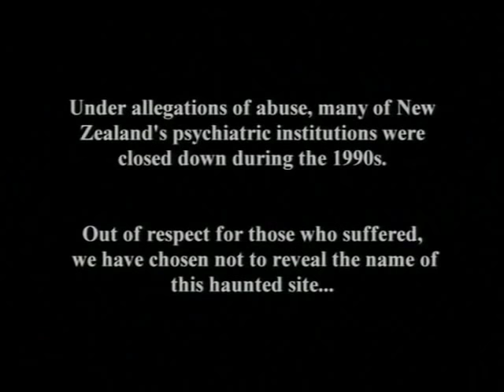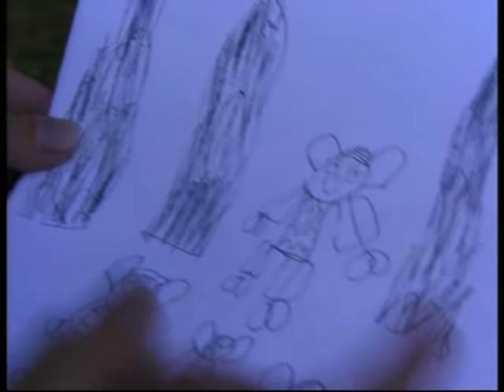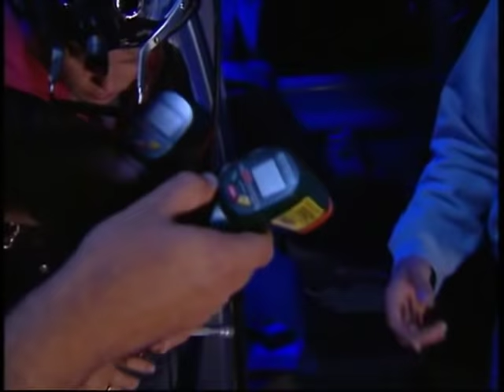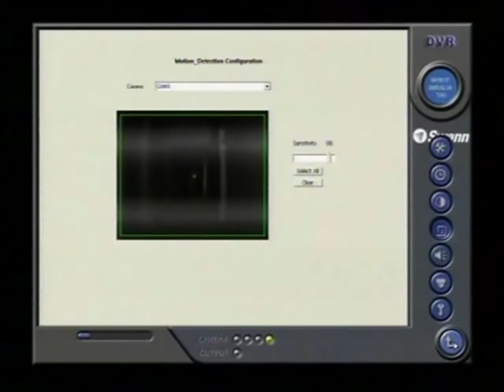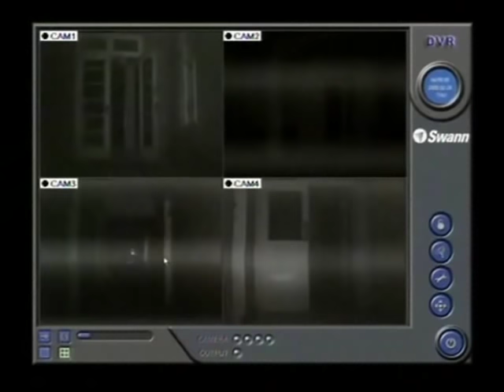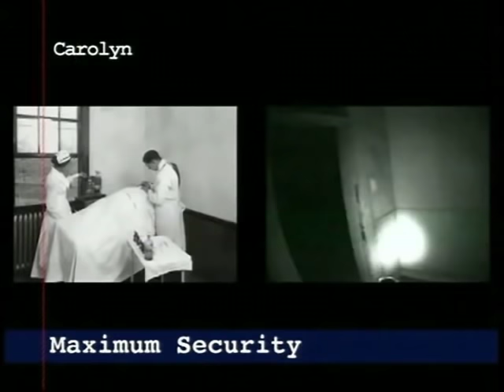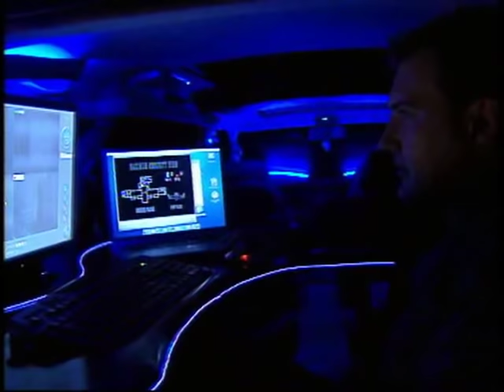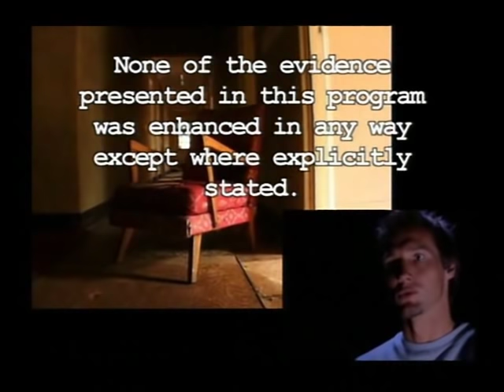Ghost Hunt S1 E02 - Abandoned Psychiatric Hospital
During the late-1990s, most of the psychiatric hospitals in New Zealand were closed down, abandoned and left to the souls of former inmates who had inevitably suffered great trauma, grief and often physical and mental abuse. This hospital is such a place - a vast, dilapidated shell that resounds with incredibly sad psychic energy.

A rare fun Ghost show from New Zealand that was never released on DVD and is hard to find a good copy of, most copies floating about have foreign subtitles on, these don't and are in the best quality available and I want to upload it to help keep this show alive for years to come. Enjoy!

Update: Due to Warner Music Australia recently blocking these episodes in several countries I had to mute the opening theme 'Evermore - Into the Ocean (Calling You)' to allow them to be seen worldwide again. Such a shame but better than losing the whole video.